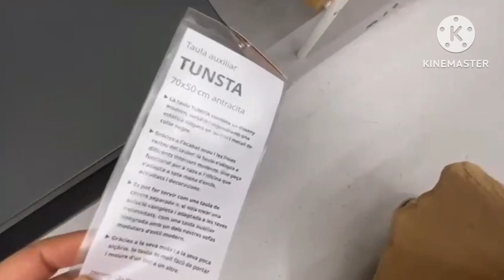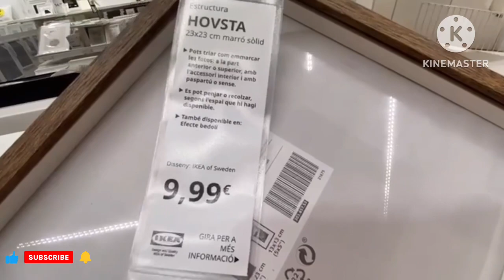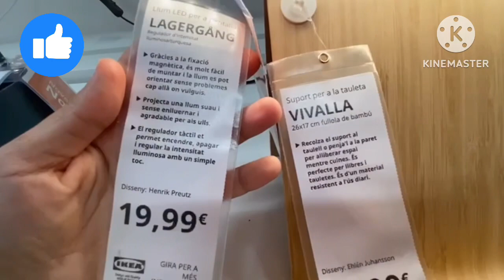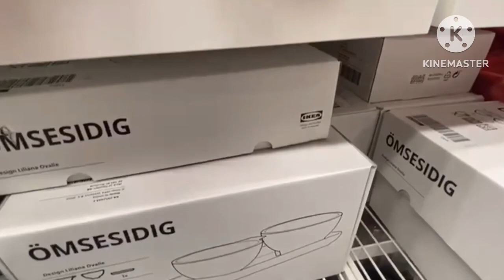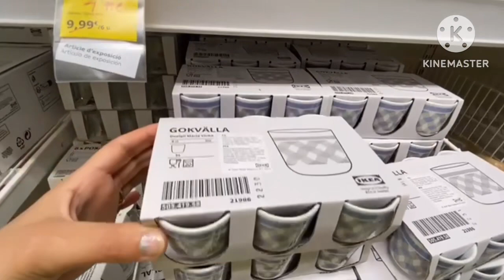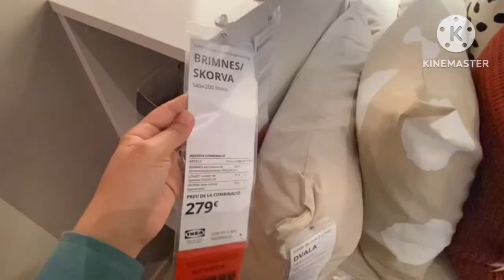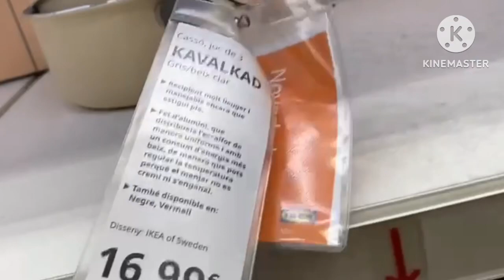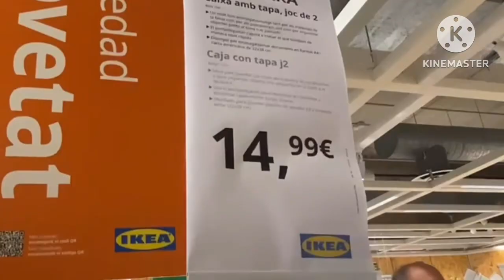IKEA NOVEDADES JULIO NUEVOS PRODUCTOS Y MUEBLES TENDENCIAS DECORACIÓN TENDENCIAS